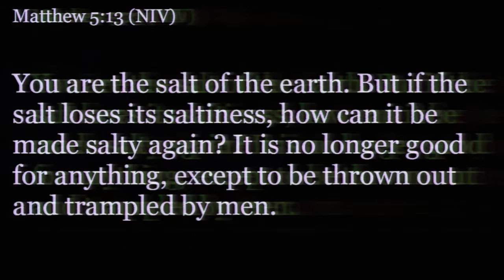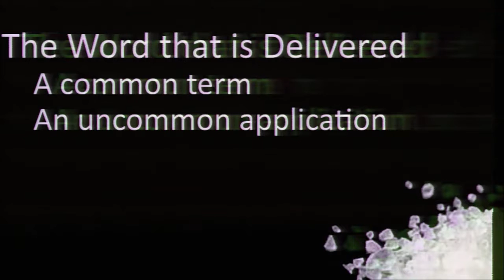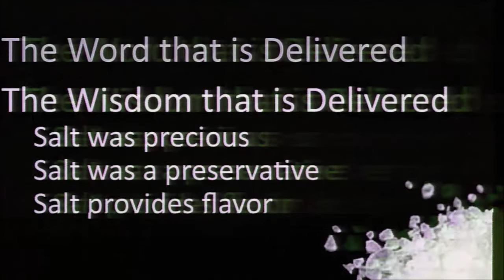08/14/2016 10:30am, "The Salt of the Earth", Pastor Donald Hawkins